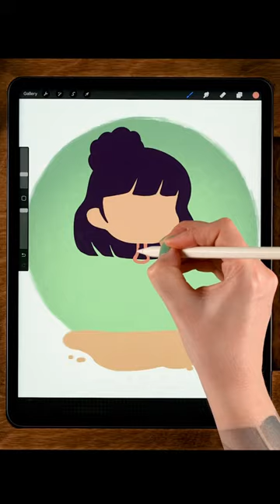How To Draw A Cute Storybook Character In Procreate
Let's unleash our creativity as we dive into the wonderful world of drawing a cute storybook character in Procreate!

If you've been longing to master the art of creating charming storybook characters in a fun and digital way, then you're in for a treat! Join me in this tutorial where I'll guide you through the step-by-step process using Procreate, one of the most popular and user-friendly digital art programs out there. Together, we'll bring our adorable character to life!

By the end of the full video (I have linked it below), you'll have the skills to create captivating storybook characters like a pro. It's all about unlocking your artistic potential and having a blast along the way! So grab your stylus and let's embark on this whimsical drawing adventure together!"

Learn how to create beautiful art using just your iPad and some simple tools. Super easy and fun!

In my full Procreate drawing tutorials for beginners I will guide you through every step and show you how to draw on your iPad in the app Procreate. We'll have so much fun!

Art with Flo is all about having fun making digital art! It doesn't matter if you just got started making digital art or if you already have a bit more experience. I make Procreate video tutorials that are easy to follow and I will guide you through all the steps. You will be learning while doing! I'm sure we'll have a lot of fun together.